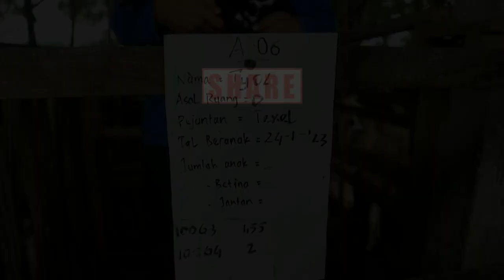UNIK!! CORAK KULIT DOMBA INI MIRIP LAFAZ ALLAH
Anak domba asal Desa Plesan, Kecamatan Nguter, Kabupaten Sukohoarjo, menarik perhatian warga. Pasalnya corak di kulit domba milik Ebnu Setya ini beda dengan domba pada umumnya. Awalnya pemilik tidak mengira coraknya mirip lafaz Allah, kemudian setelah diteliti ada kemiripan. Oleh pemilik, domba ini kemudian dijadikan ikon di peternakan.